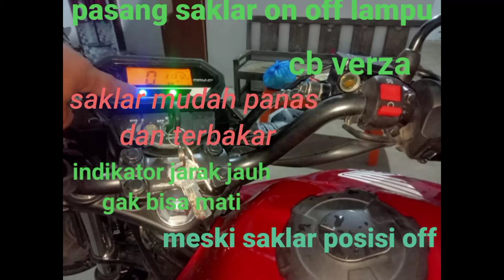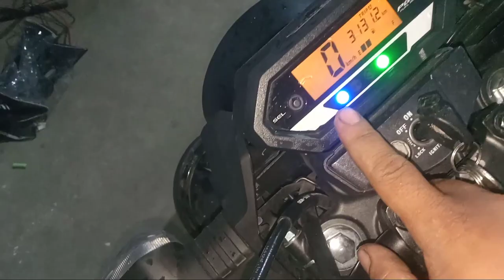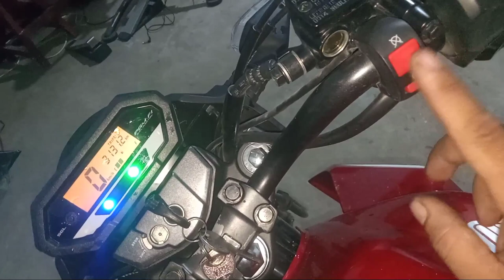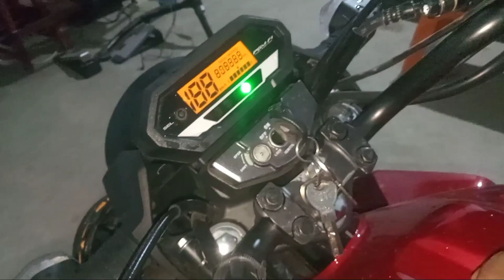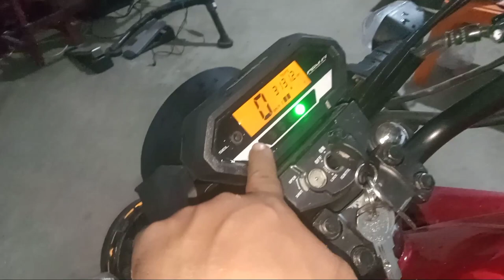cara pasang saklar on off lampu cb verza